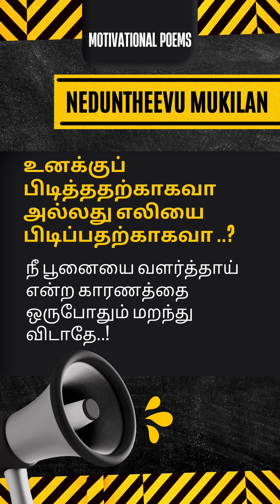கண்ணீர் துளியோடு அந்த ஞாபகங்களையும் வெளியே அனுப்பிவிடு 🙏 neduntheevu mukilan tamil kavathi video 👍